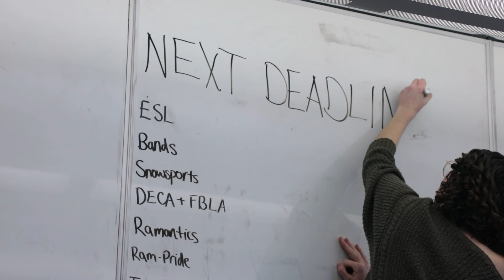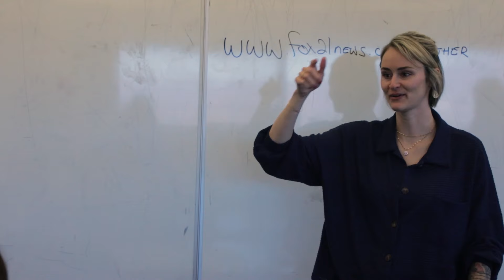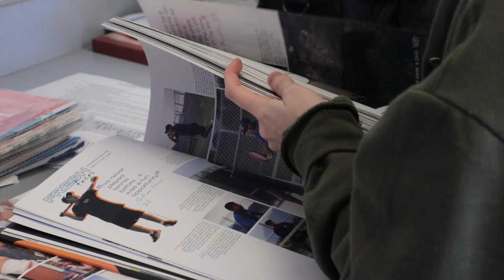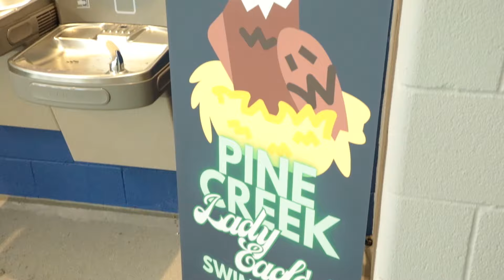KRAM 2/9/24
This week's KRAM includes the following: a look at the hardworking yearbook staff, a piece on the drama club here at RHS, a staff profile of our new Cheer coach, a in depth look at the sports training class PE is working on for next year, and finally a piece on how successful our girls swim and dive has been even with the move to Pine Creek's pool.